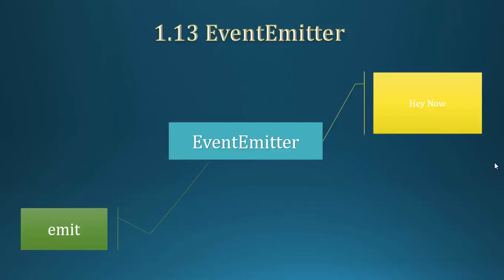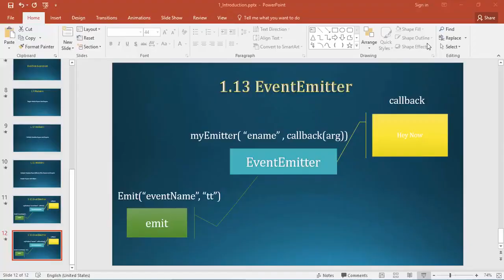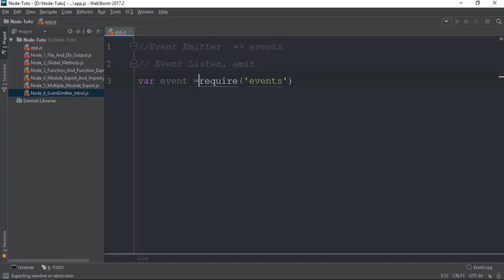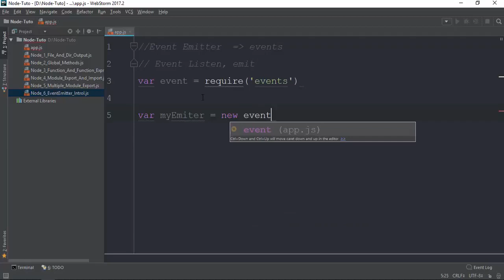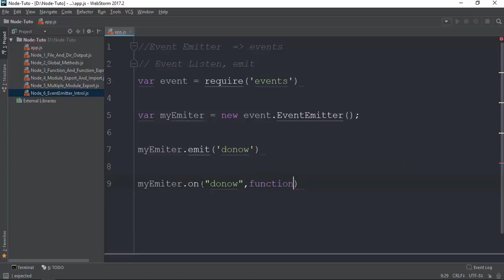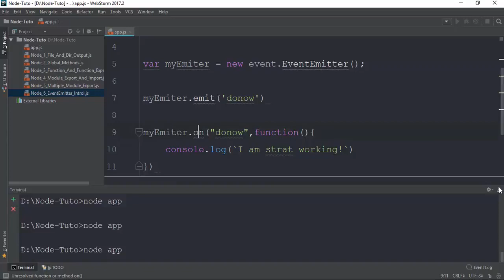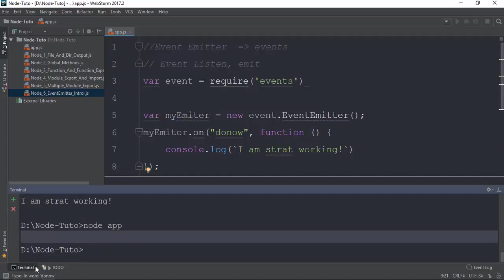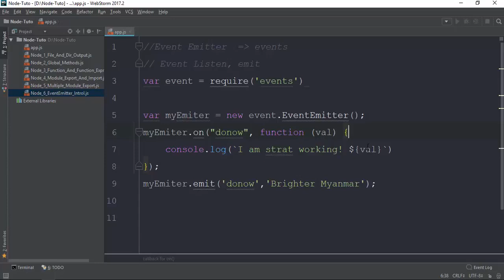011 EventEmitter With Parameter